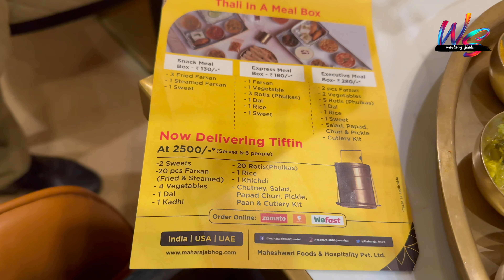Explore The Royal Thali at Maharaja Bhog w/ Bhavya Jain Bhilwar | Wandering Shades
Maharaja Bhog is all about serving the rich and diverse Indian cuisines in the form of vegetarian thali.
Authentic Rajasthani and Gujarati dishes making up the wholesome and organic meal, this is one traditional Indian meal you are not likely to forget. Our recipes have been handed down from generations, leaving you satiated.

We strongly believe in the Indian tradition of “Atithi Devo Bhava” which is why all our dishes are prepared and served with great thought and care for our customers.
The Maharaja Bhog Group, an Indian headquartered enterprise, was founded in 2012. We have a strong management team with 100+ years of combined experience in managing various hospitality ventures.

Owned and Operated by Maheshwari Foods and Hospitality Pvt Ltd and its subsidiaries, Maharaja Bhog has both a National and International presence.